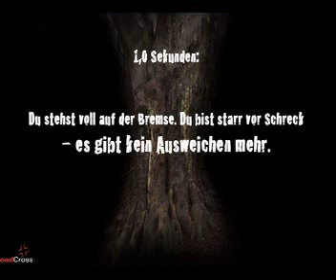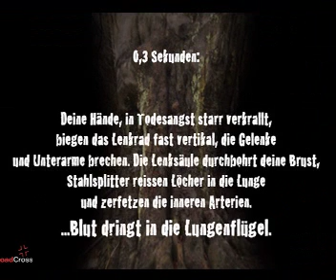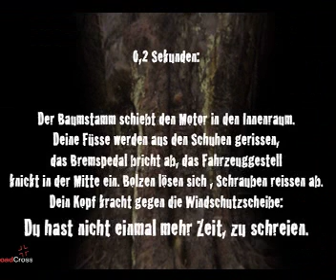Roadcross - Die letzte Sekunde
Autounfall